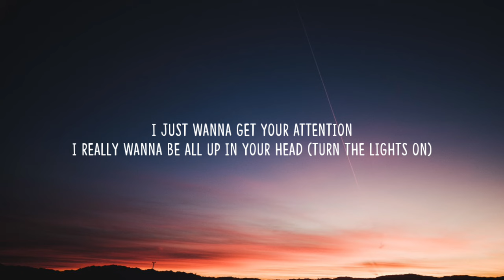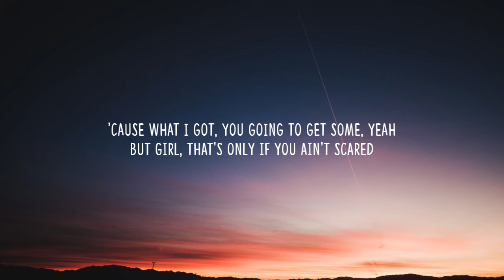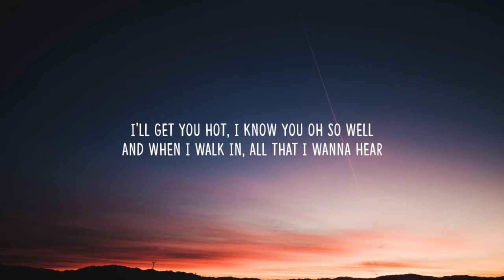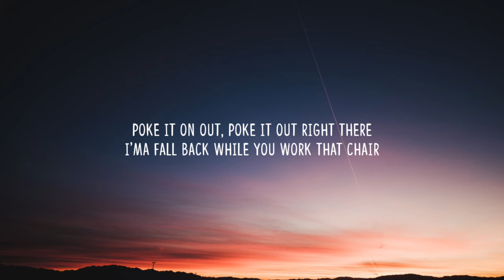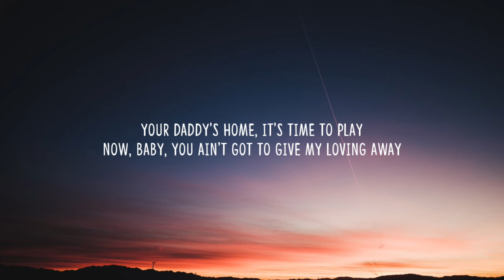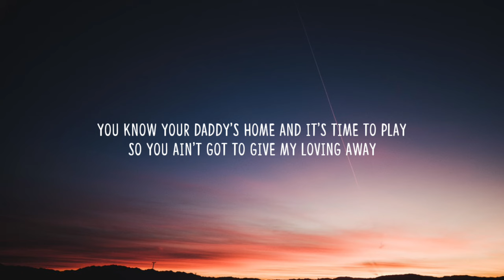Usher - Hey Daddy (Daddy's Home) [Lyrics]